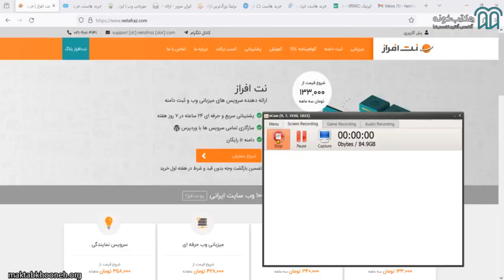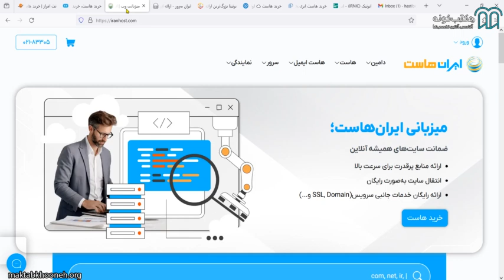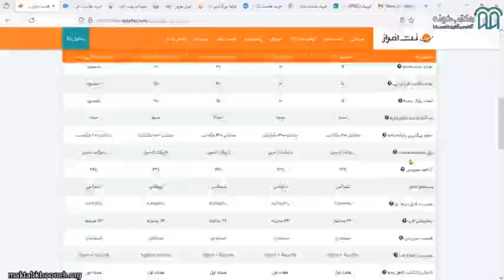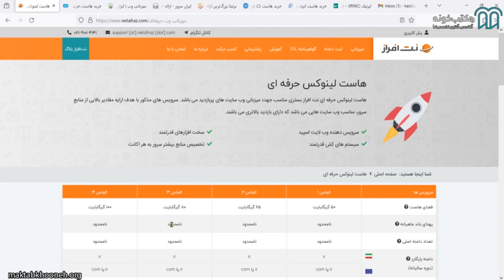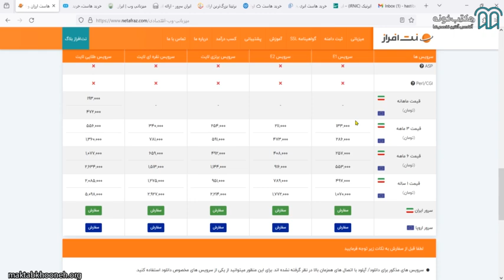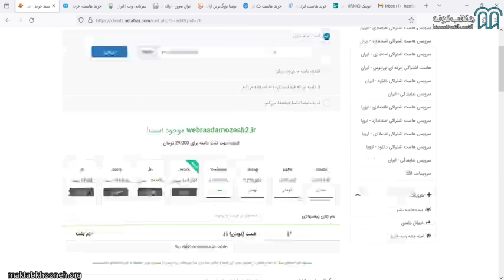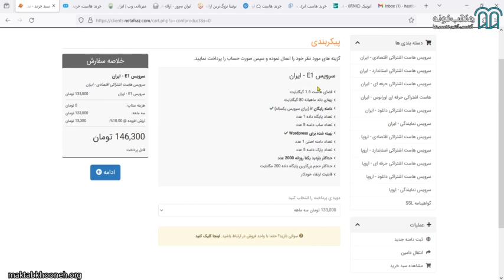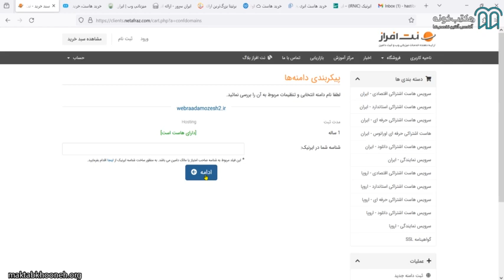آموزش صفر تا صد طراحی سایت با وردپرس قسمت ۲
در دوره آموزشی صفر تا صد طراحی سایت وردپرس یاد میگیری که بدون نیاز به دانش کد نویسی از صفر تا صد یک سایت کاملا حرفه ای بر اساس سلیقه و نیاز خودت یا مشتری طراحی و راه اندازی کنی. بعد از شرکت در این دوره شما دیگه نیاز به شرکت در دوره ی دیگری ندارید و میتونید یک سایت حرفه ای طراحی کنید و درآمد میلیونی داشته باشید
دوره کاملا به صورت عملی و پروژه محور هستش و همینطور داخل دوره بهتون آموزش داده شده که چه جوری پروژه بگیرید، راه های کسب درآمد از سایت به چه صورتی هست، چه جوری با کارفرما مذاکره کنید و قرار داد ببندید.

استاد: هستی راد

برای مشاهده قسمت های کامل  آموزش صفر تا صد طراحی سایت با وردپرس به لینک زیر سر بزنید